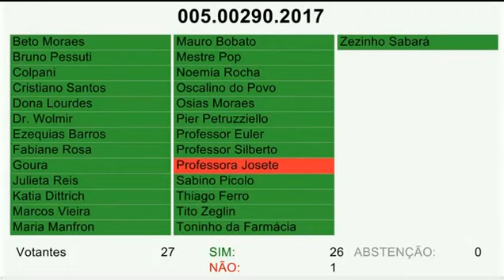Aprovada Semana do Empreendedorismo nas escolas municipais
A Câmara de Curitiba aprovou em primeiro turno, na sessão desta terça-feira (7), projeto de lei que pretende instituir nas escolas municipais a Semana do Empreendedorismo. Autor da proposição, o vereador Osias Moraes (PRB) defendeu que a iniciativa é uma “oportunidade de incentivarmos desde a infância o empreendedorismo”, para que os alunos da rede pública sejam preparados “para a vida profissional e o mercado de trabalho” . A matéria recebeu 26 votos favoráveis e 1 contrário, da Professora Josete (PT).